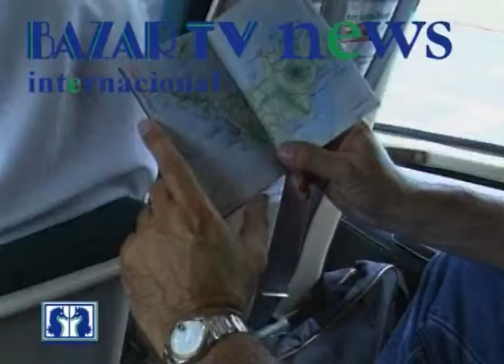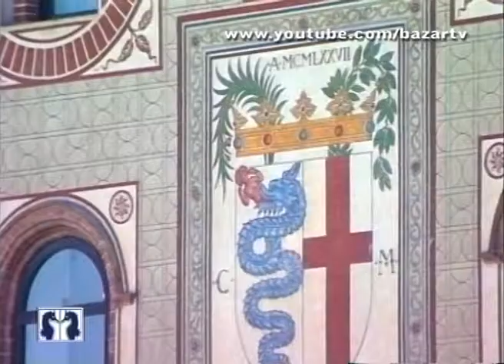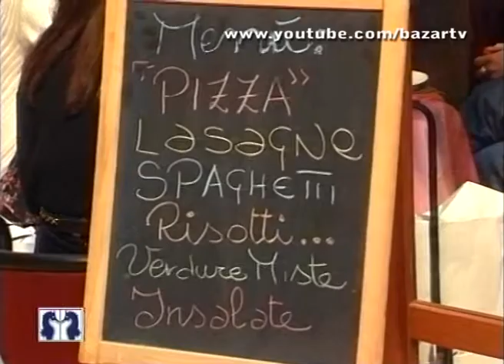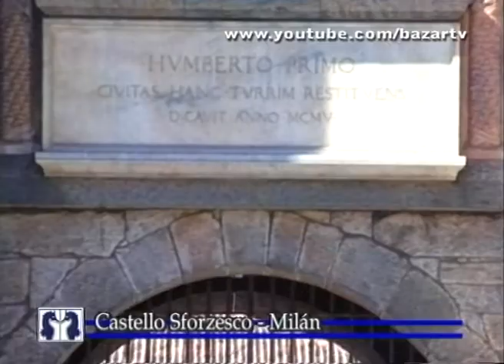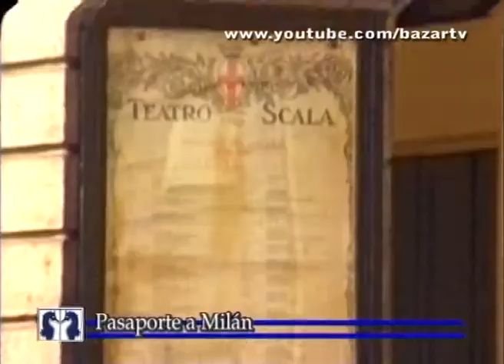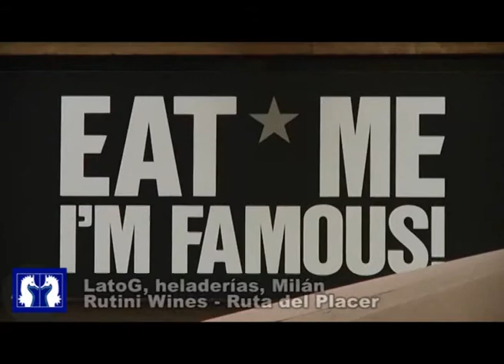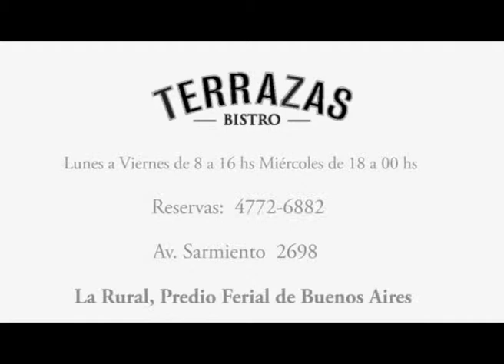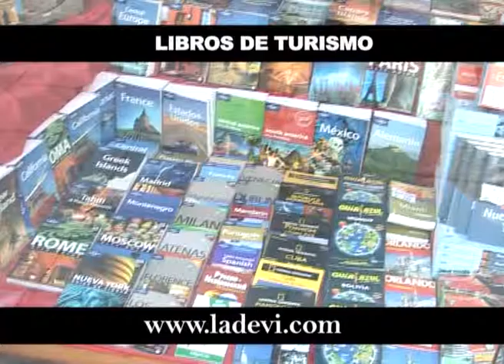Programa Bazartv 05 04 2015